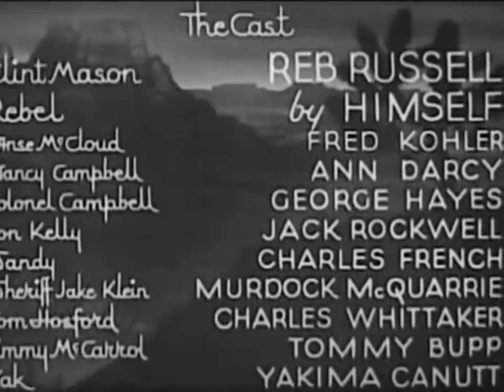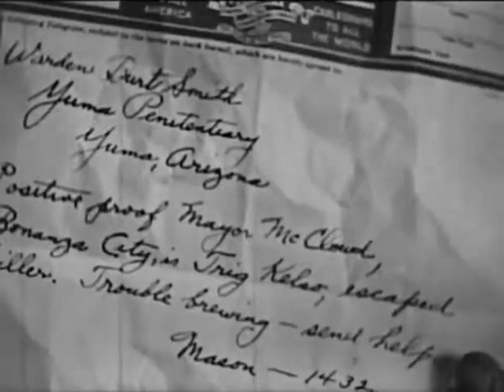The Man From Hell 1934 REB RUSSELL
The Man from Hell is a 1934 American western film directed by Lewis D. Collins and starring Reb Russell, Fred Kohler and George 'Gabby' Hayes.

A cowboy recently released from prison is determined to go straight, but he winds up in a tough western town where he finds trouble everywhere.